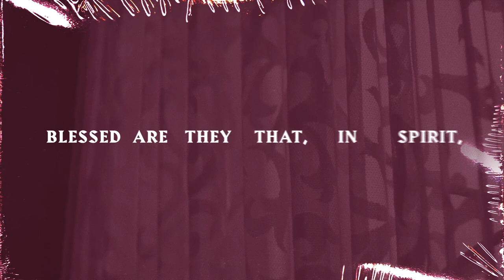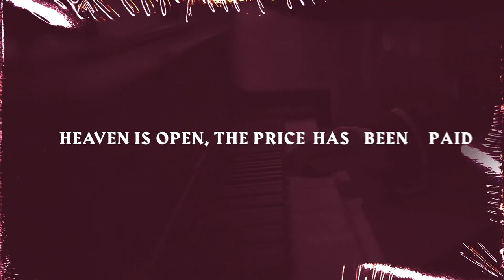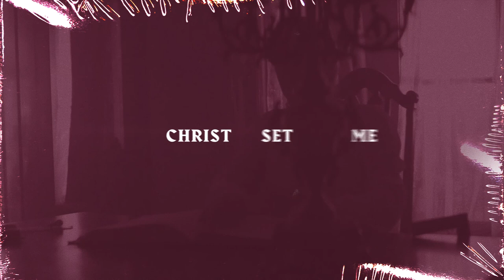Unsearchable Riches featuring Michael Bethany | Lyric Video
Michael Bethany singing "Unsearchable Riches" from Fanny Crosby & Friends Vol. 1.

About Fanny Crosby & Friends: It Was Love:
Composing over 8,000 hymns, legendary songwriter Fanny Crosby spent a lifetime revealing God’s love through simple, heartfelt lyrics. In this exclusive CD, Fanny Crosby & Friends: It Was Love, you’ll experience a never-before-released collection of Fanny Crosby music featuring songs recorded by Guy Penrod, Fred Hammond, Nicole C. Mullen, and other leading Christian artists! Draw near to God’s healing presence through this unique musical collaboration filled with ten powerful songs co-written by Joni Lamb, Joshua Brown, and more. So no matter what you're facing, find freedom from every fear and frustration through worship with Fanny Crosby & Friends: It Was Love!

Executive Producers: Marcus Lamb, Joni Lamb, & Rachel Lamb Brown
Produced by: Bobby Blazier & John Hartley
A&R: Joshua Brown
Mixed by: Jeremy Hunter & Derri Daugherty
Mastered by: True East Mastering
Recorded & Mixed at: Planetarium Studios, Gnome Studios, Blackbird Studio, Sound Emporium Studios, & Daystar Television Network Studios
Engineered by: Thomas Dullen, Derri Daugherty, Chase Weber, Chad Carouthers, Charles “Chuck” Bethany, Jake Howard, Tyler Dean, & Joshua Brown
Lead Vocalists: Guy Penrod, Nicole C. Mullen, Russ Taff, Rebecca Hart, Joni
Lamb, Blind Boys of Alabama, Fred Hammond, Leigh Nash, The Martins, & Michael Bethany
Daystar Singers: Sharon Tinsley, Cindy Murdock, Leeann Brazier, Michelle Binion, Benita Arterberry, Nakisha Bethany, Stephen Rucker, Bobby Binion, & Joe Ninowski
Background Singers: Andrea Thomas, Chad Carouthers, Emoni Wilkins, Sasha Gordon, & Brooke Ninowski
Drums: Bobby Blazier, Nate Onstott, & Carlin McCular
Bass: Chad Carouthers
Guitars: Chad Carouthers, Will Kimbrough, Derri Daugherty, & John Hartley
Keys: Mathew Edwards, Andy Sheridan, Kevin Melton, & Joshua Brown
Programing: Chad Carouthers & Andy Sheridan
Horns: Justin Carpenter, Denver Bierman, & C.T. Blackmore
Strings: Kevin Terry & Kyle Pudenz
Design: Renato Vieira